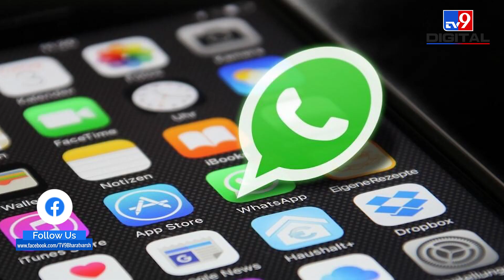Rajasthan में Social Media पर आतंक की ट्रेनिंग दे रहे 500 से ज्यादा Terror Professor!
इंटेलिजेंस से जुड़े सूत्रों ने बताया कि राजस्थान में 4-5 आतंकी और कट्‌टर संगठन एक्टिव हैं। जिनके 500 से ज्यादा 'टेरर प्रोफेसर्स' 1500 से ज्यादा वॉट्सऐप ग्रुप, फेसबुक, ट्विटर और यूट्यूब के जरिए आतंक के क्लासरूम चला रहे हैं। ऑनलाइन 'दंगों का सिलेबस' अपलोड किया जा रहा है। स्लीपर सेल तैयार की जा रहे हैं, जिनमें बेरोजगारों से लेकर इंजीनियरिंग स्टूडेंट्स शामिल हैं।

Intelligence sources said that 4-5 terrorists and radical organizations are active in Rajasthan. Whose more than 500 'terror professors' are running terror classrooms through more than 1500 WhatsApp groups, Facebook, Twitter and YouTube. The online 'riots syllabus' is being uploaded. Sleeper cells are being prepared, ranging from unemployed to engineering students.

Credit: National | Sandarshika/Producer | Sumit/VideoEditor

The four accused in the murder of Udaipur tailor Kanhaiya Lal Teli were produced in a Jaipur court on Saturday which sent them to ten day National Investigation Agency (NIA) custody. Riaz Akhtari and Ghouse Mohammad were arrested on Tuesday, hours after they allegedly hacked the tailor to death with a cleaver at his shop for extending supporting to now suspended BJP leader Nupur Sharma, and posted videos online saying they are avenging an insult to Islam.